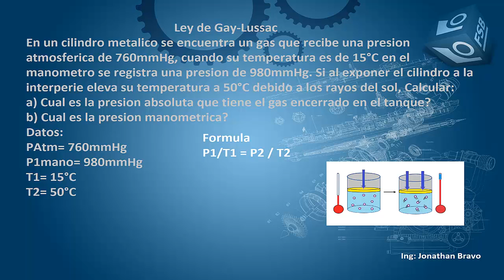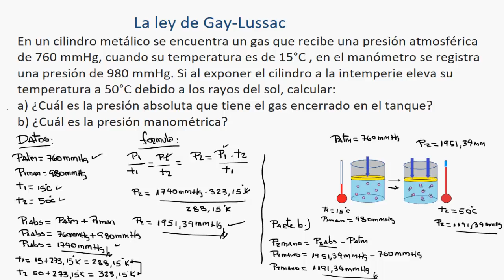Ley de Gay-Lussac // Explicación // Ejercicio resuelto 03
Ing. Jonathan Bravo explica de la manera mas sencilla el siguiente ejercicio de la Ley de Gay-Lussac: En un cilindro metálico se encuentra un gas que recibe una presión atmosférica de 760 mmHg, cuando su temperatura es de 15°C , en el manómetro se registra una presión de 980 mmHg. Si al exponer el cilindro a la intemperie eleva su temperatura a 50°C debido a los rayos del sol, calcular:
a) ¿Cuál es la presión absoluta que tiene el gas encerrado en el tanque?
b) ¿Cuál es la presión manométrica?